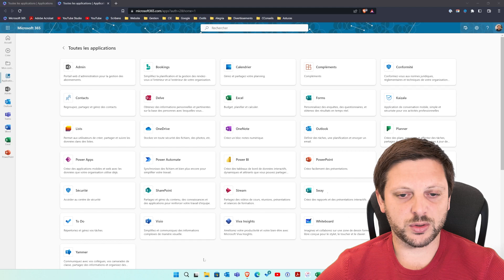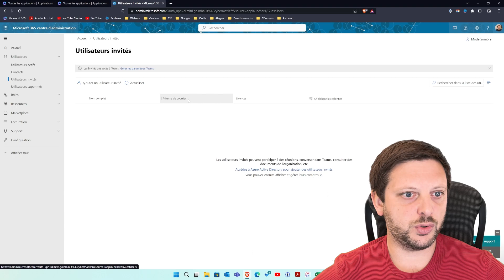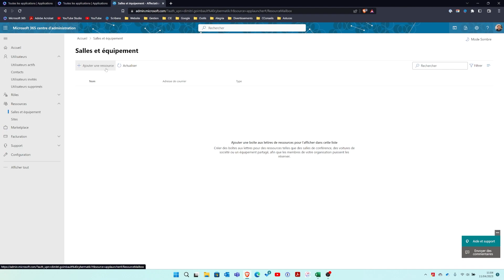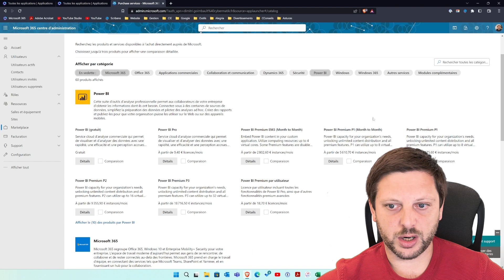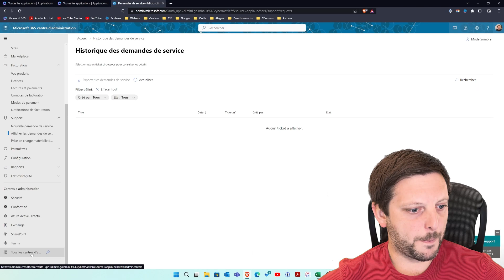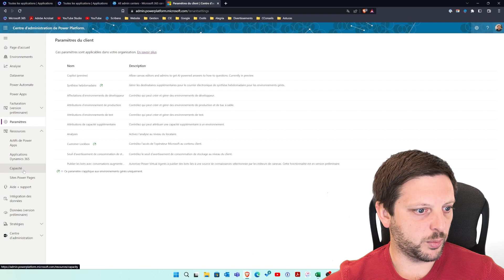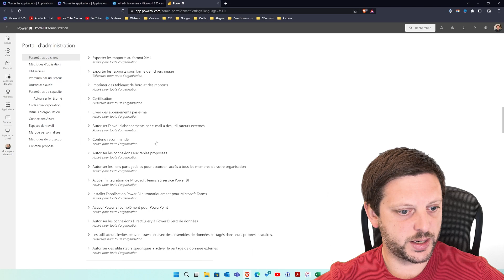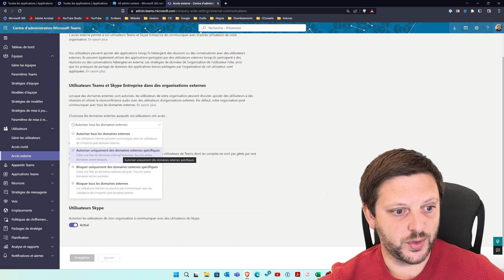Centre d'administration Microsoft 365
Souscrire à une offre Microsoft 365 est aisé, mais gérer l'ensemble des options inhérentes à cet univers l'ai beaucoup moins. Dans cette vidéo, je montre les principaux menus et fonctionnalités intégrés au centre d'administration. Nous voyons les éléments suivants: la gestion des utilisateurs, la gestion des licences, la gestion des ressources.
Nous naviguons également dans quelques centres d'administration pour applications ; Power Apps, Power BI ou encore Teams.

Épisode 109 de Cybermatik - Centre d'administration Microsoft 365
Chapitres
00:00 Introduction
00:48 Accéder au centre d'administration
01:53 La gestion des utilisateurs
04:32 La gestion des ressources (salle et matériel)
05:31 Le marketplace
07:54 Facturation et gestion produits
08:48 Le support Microsoft
09:10 Les centres d'administration par applications
09:28 Power Apps
12:12 Power BI
13:18 Teams
15:44 Conclusion

Présentateur: Ton geek Dimitri sur les logiciels de bureautique: Excel, Power BI, Power Automate, Power Apps, Office, Windows, Word, Powerpoint et VBA pour applications.